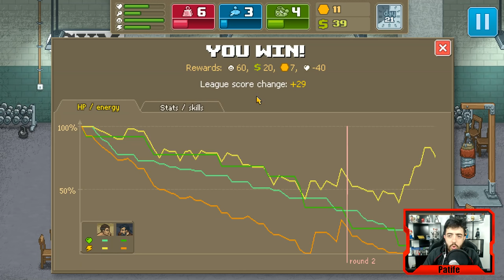PUNCH CLUB - O ARTEFATO MÁGICO E PATIFOCKY ESTÁ APAIXONADO!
COMPRE SEUS JOGOS DE PC PELO MELHOR PREÇO:
Mais um Episódio de PUNCH CLUB, joguinho de porrada INSANO e eu to ficando bom nisso! haha

Curta a melhor página do FACE de GTA V:
Valeeu!